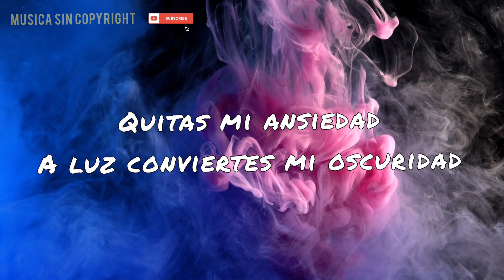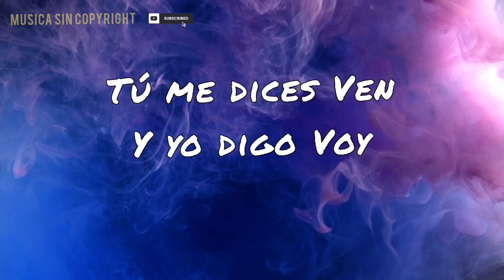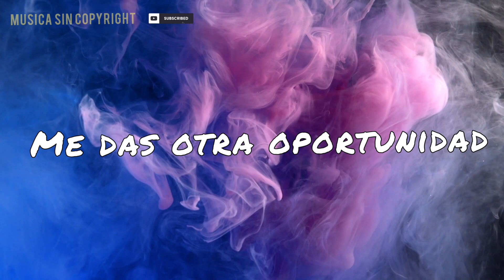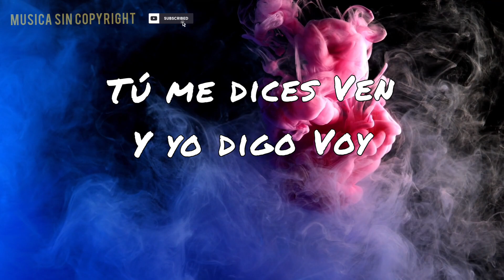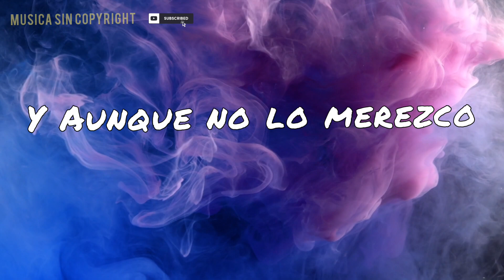Averly Morillo - Gracia PISTA KARAOKE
Averly Morillo Pista Karaoke @averlymorilloficial#karaoke